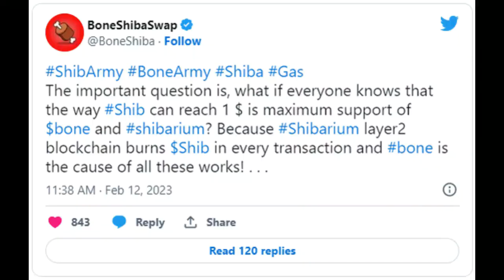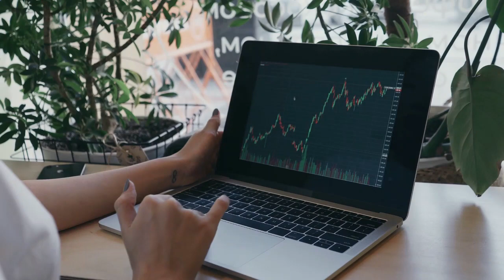Breaking Crypto News | BONE + Shibarium Support May Push SHIB To $1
BONE + Shibarium Support May Push SHIB To $1

Shiba Inu (SHIB) Can Reach $1 Thanks to These Drivers, Bone ShibaSwap (BONE) Account Says
According to official BONE account, it is possible for SHIB to reach $1 level

to read the original text on U.Today ( News, Price Analysis, Trading Guide, Crypto )
BoneShibaSwap account (@BoneShiba) has tweeted that Shiba Inu meme coin is quite capable of reaching the $1 price mark driven by two stimulating factors, i.e., if the SHIB community doubles down on its support of the BONE token and Shibarium Layer-2 solution.
BONE + Shibarium support may push SHIB to $1 The explanation for this forecast provided by @BoneShiba is that every Shibarium transaction will result in burning Shiba Inu meme tokens, and all transfers on the Layer-2 protocol will be fueled by BONE tokens. Earlier, the lead developer of Shiba Inu, widely known on social media under the pseudonym Shytoshi Kusama, confirmed that after Shibarium is introduced, it will allow for trillions of SHIB tokens to be sent to dead-end wallets, i.e., burned. Burning makes crypto more scarce as it decreases its circulating supply and thus, in theory, if the lion's share of a coin's emittance is burned, the price can go up quite significantly.
"Wen Shibarium," though? As reported by U.Today over the weekend, the mysterious and pseudonymous Shytoshi Kusama put an end to the expectations of the SHIB army of seeing Shibarium launch on Valentine's Day as he sort of hinted in January, when adding a text to his Twitter bio about presenting Shibarium in a "heart-shaped box." Now, he has commented on this issue, stating that there is no exact date of launch as it does not happen "by a switch."